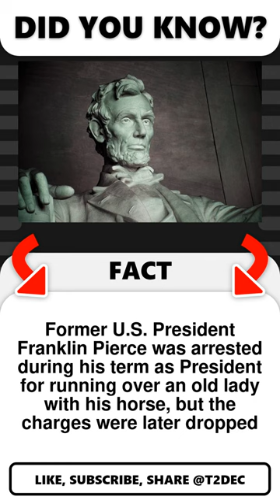Former U.S. President Franklin Pier...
Did You Know? Former U.S. President Franklin Pierce was arrested during his term as President for running over an old lady with his horse, but the charges were later dropped...
These are 1 Incredible Facts From @T2Dec.